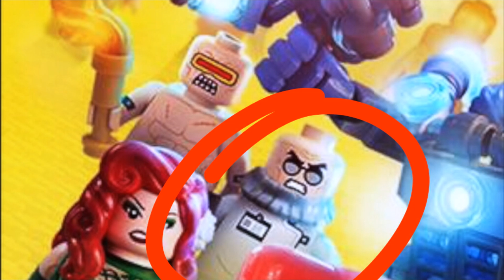My thoughts for the lego batman movie collectible minifigure series 2!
In this video I am showing you what I think would be cool for the second collectible minifigure series in the Lego batman movie the characters I chose were:Killer Moth, Gentleman Ghost, Clock King, Crazy Quilt, Hugo Strange, Dr. Phosphorus, A skeleton from the skeleton army, A Gremlin (Not Stripe), An Agent Smith, General Zod, Fire Starter Batmn, S.W.A.T. batman, Winged Avenger, Easter Batman, Arctic Batman, Bat Lady Batgirl, 1960's Costume Alfred, Jeff and Black Vulcan. So that was who I chose but watch the whole video to find out why I chose these characters.